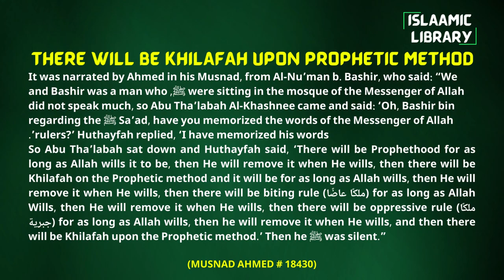Caliphate & Islamic Judiciary System | American Govt System is closest to Caliphate | Dr Israr Ahmed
Khilafah (Caliphate) and Islamic Judiciary System. American government system is closest to Khilafah if 3 changes are made by Dr. Israr Ahmed.

It was narrated by Ahmed in his Musnad, from Al-Nu’man b. Bashir, who said: “We were sitting in the mosque of the Messenger of Allah ﷺ, and Bashir was a man who did not speak much, so Abu Tha’labah Al-Khashnee came and said: ‘Oh, Bashir bin Sa’ad, have you memorized the words of the Messenger of Allah ﷺ regarding the rulers?’ Huthayfah replied, ‘I have memorized his words’.
(MUSNAD AHMED # 18430)